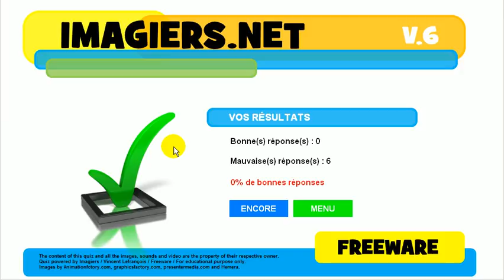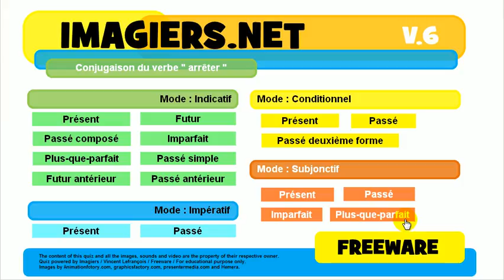Učte se francouzsky # kviz # arrêter